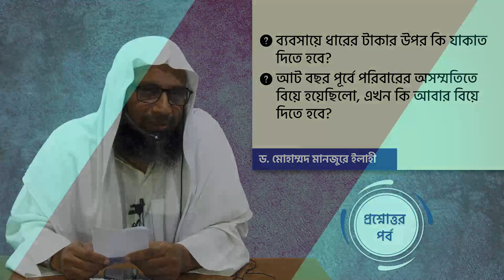ব্যবসায়ে ধারের টাকার উপর কি যাকাত দিতে হবে?